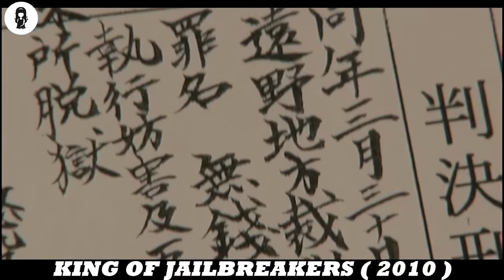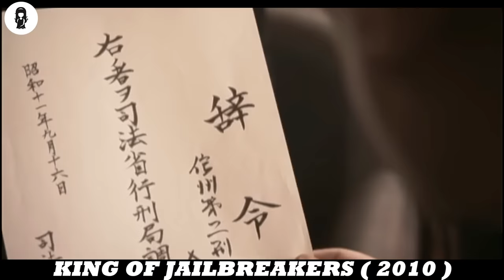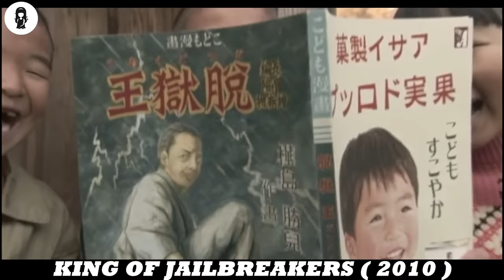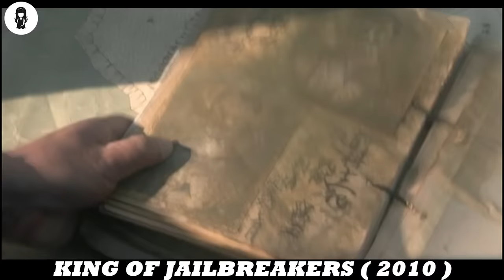250 IQ Man Has Addiction Escaping 33 World's Toughest Prisons In Just 24 Hours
Masayuki Suzuki is known as "Datsugoku Oh" (King of Escape) because of his incredible ability to escape from any prison. Even though his ability to escape from prison was unmatched he would normally get caught within a few hours from his escape. He is then sent to Prison Island ... can he escape ?